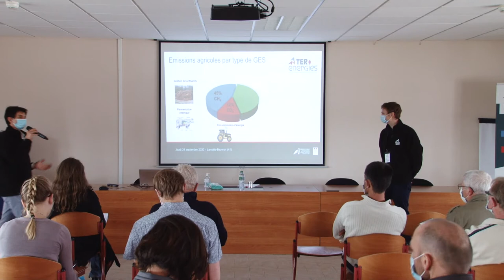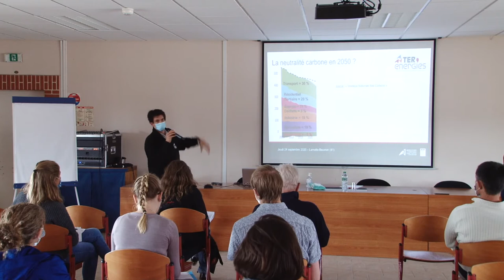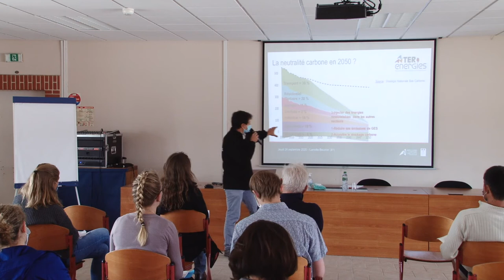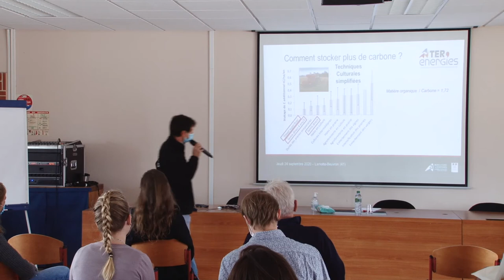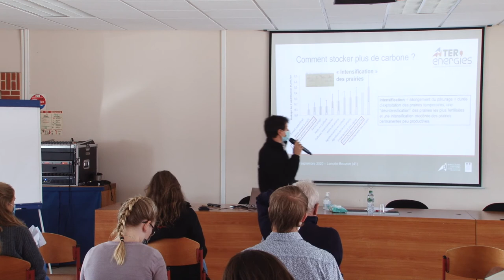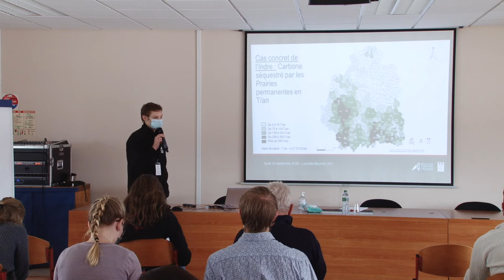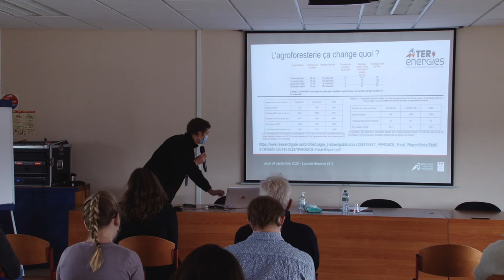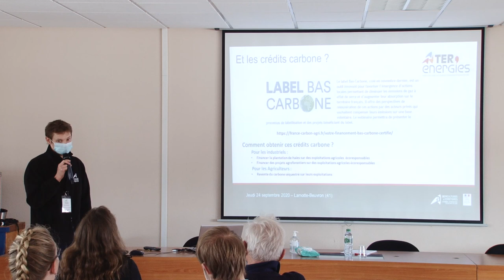TER'Energies 2020 - Conférence "Le potentiel de stockage carbone de l'agriculture"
Conférence sur le potentiel de stockage CO2 de l'agriculture.